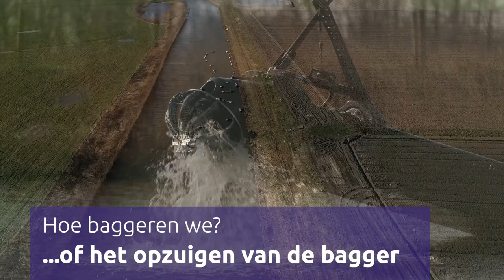Hoe baggeren we?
In deze video zie je op welke manieren waterschap Hollandse Delta baggert en wat er daarna met de bagger gebeurt.